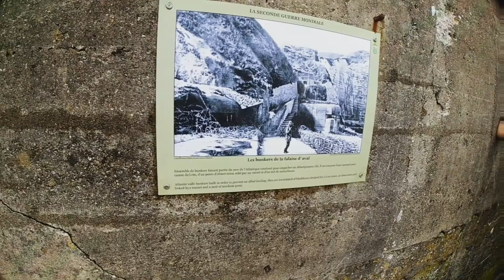Etretata - Normandijas pērle ar šarmu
Etretat ir viena no interesantākajām tūristu vietām Francijā, Normandijas reģionā. Ja kaut kas piešķir Etretat pelnīto slavu, tad tās lieliskās ainavas ar monumentālām klintīm!

Seko kanālam, dalies ar saviem draugiem ceļotājiem un nospied Patīk! :)